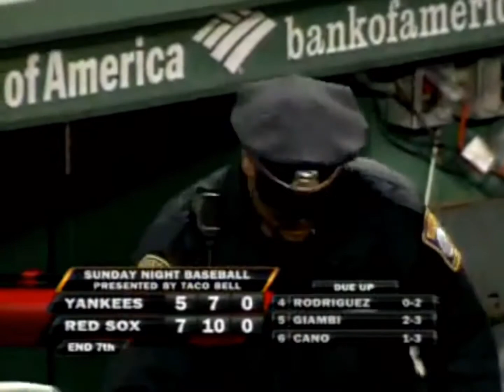Yankees at Red Sox - April 22, 2007 (Innings 7-9)